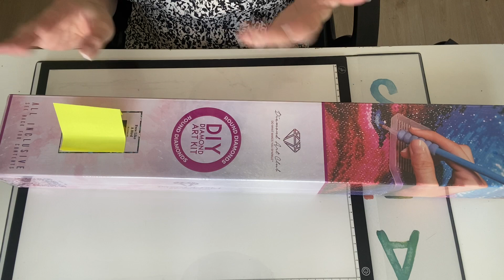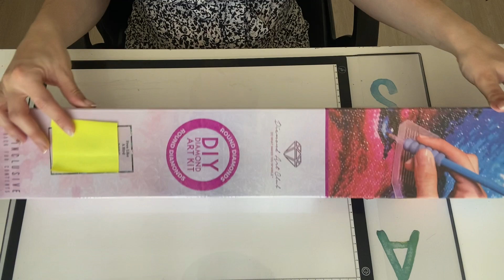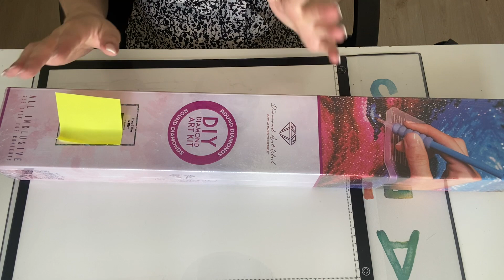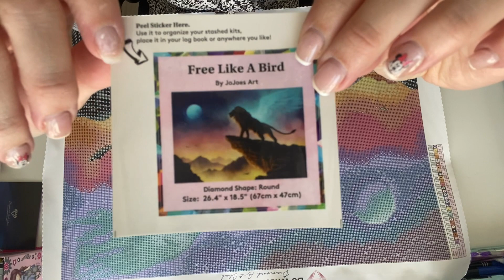Unboxing Diamond Art Club : Like a free bird ✨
On se retrouve pour une vidéo unboxing diamond painting. Je vous montre une toile achetée chez Diamond Art Club 🥰

🛍lien boutique 🛍

🛍liens articles🛍

🎥chaînes citées🎥

Les concours présents sur la chaîne sont ouverts seulement à la France ou aux personnes ayant un point mondial relay en raison des frais de port coûteux.

À bientôt !

🎁 liens et codes promo 🎁 :

Code : Ilea15

Code : CREA20

🪄Onedaysaving : 5% sur votre commande
Crea.ilea05OFF